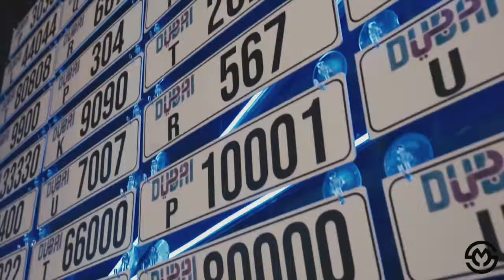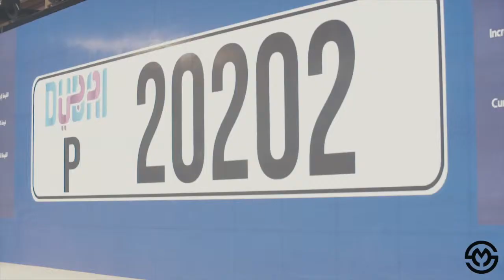RTA Auction SM Highlights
Introducing RTA's Auction complete Setup By SM Productions.